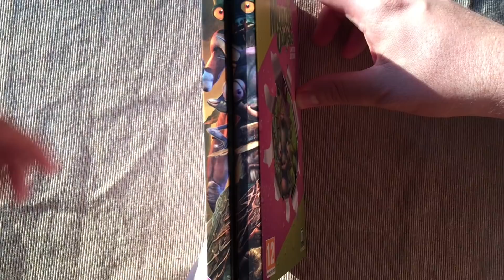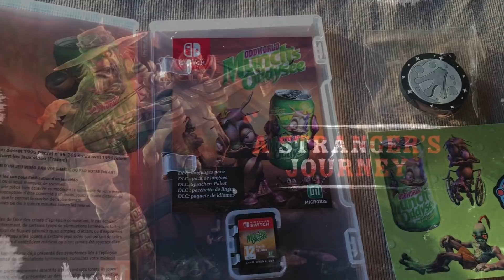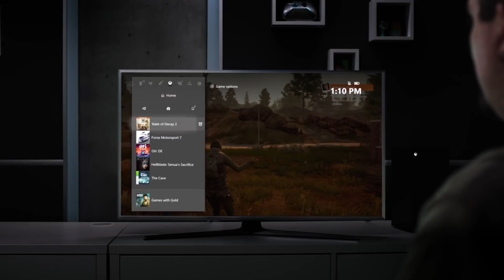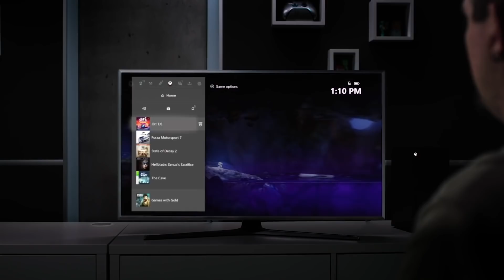PS5 y XBOX SERIES X: Fechas y precios + Unboxing ODDWORLD MUNCHS ODDYSEE